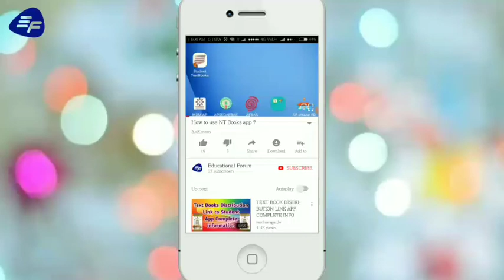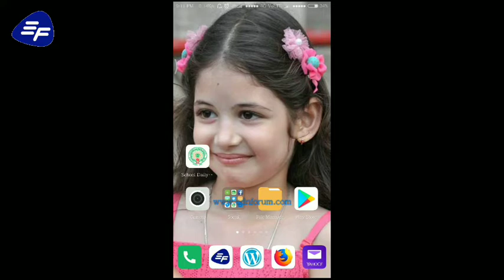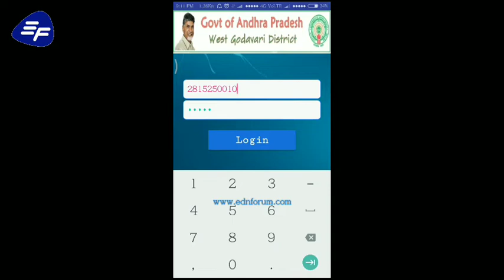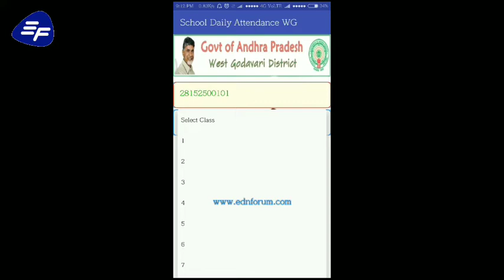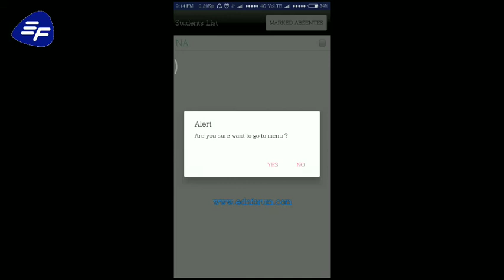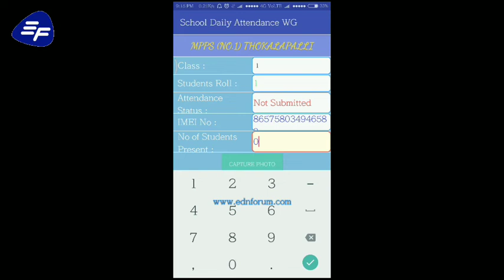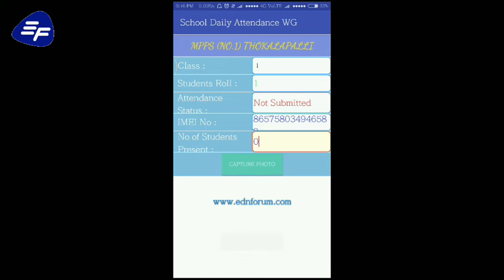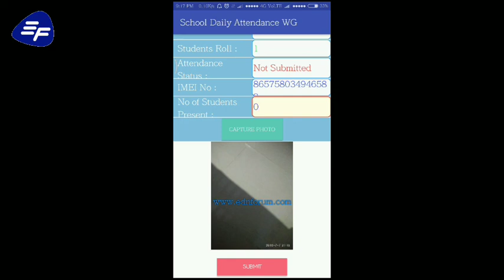School Daily Attendance App, How to Use ?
School Daily Attendance App West Godavari How to Use ?